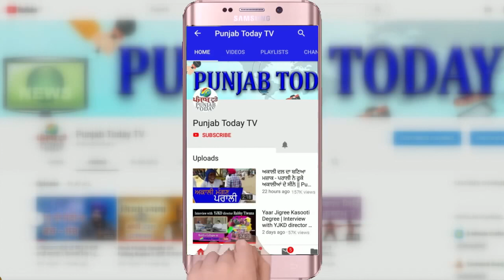जब गोदी पत्रकार बने प्रवक्ता तो विपक्षी नेताओं ने रगड़ दिया | Amish Devgan | Supriya Shrinate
जब गोदी पत्रकार बने प्रवक्ता तो विपक्षी नेताओं ने रगड़ दिया | Amish Devgan | Supriya Shrinate | Punjab Today TV